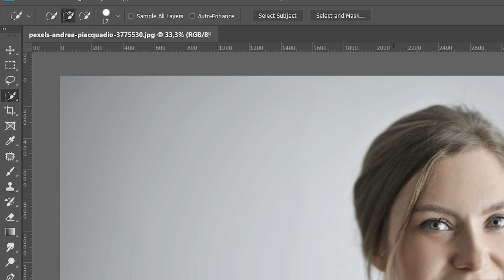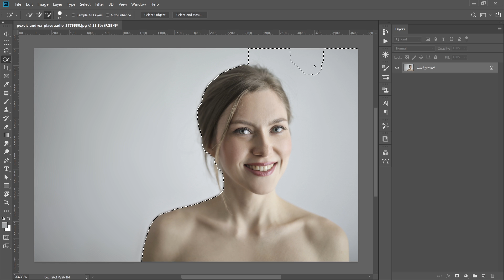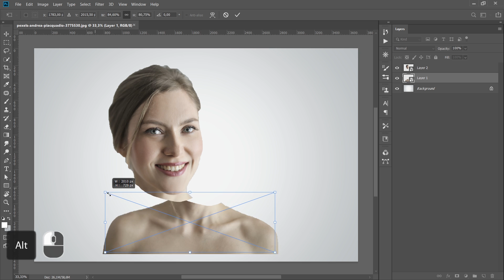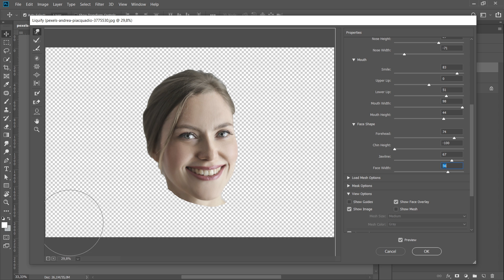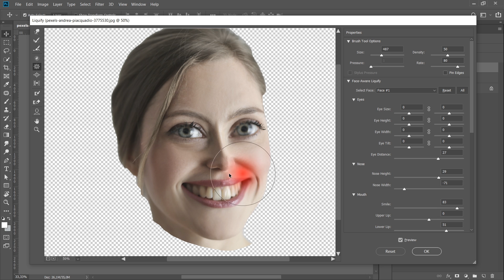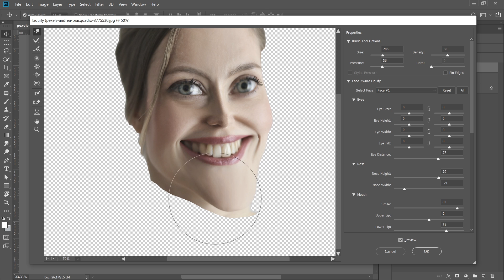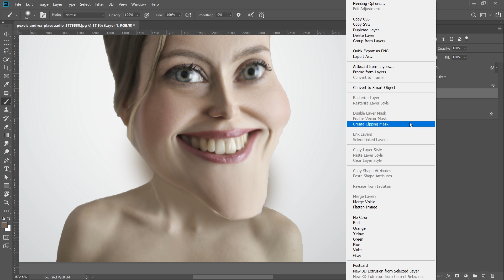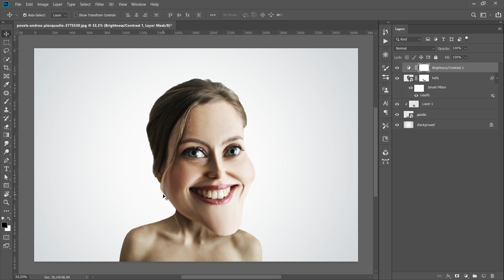FOTOĞRAFI KARİKATÜRE DÖNÜŞTÜR! Photoshop Manipülasyon Dersleri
Photoshop ile bir fotoğrafı hızlı bir şekilde karikatür karaktere dönüştürmek için yapılması gerekenleri anlatıyorum. Cartoon Character ya da çizgi film karakteri oluşturmaya benzer olan bu eğitimde büyük göz yapımı, Liquify aracı kullanımı, Liquify ile efekt ekleme üzerinde duruyoruz.